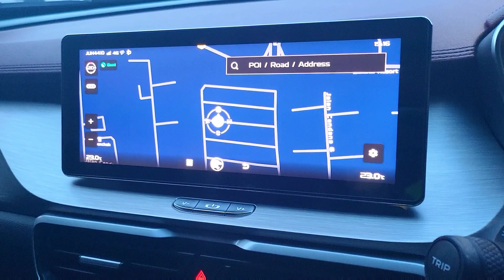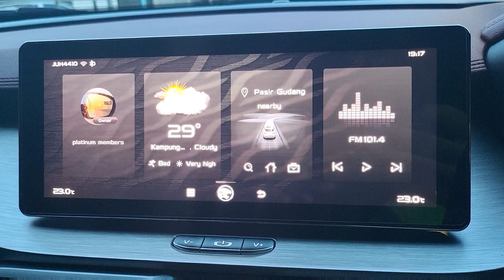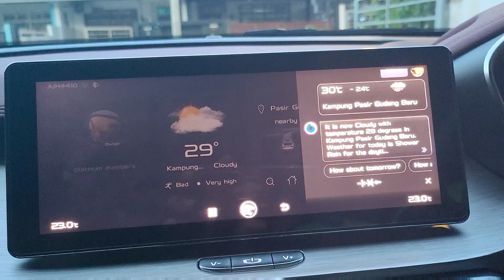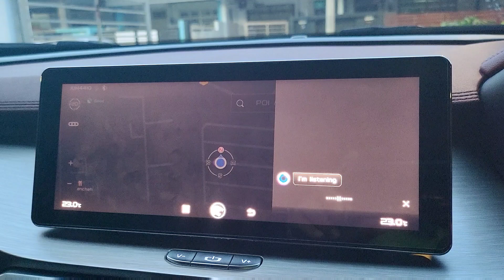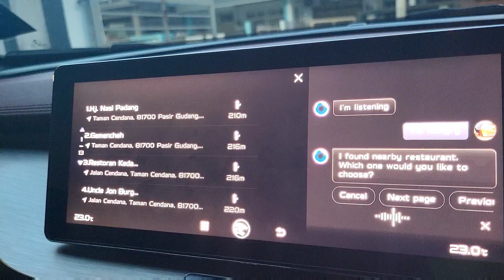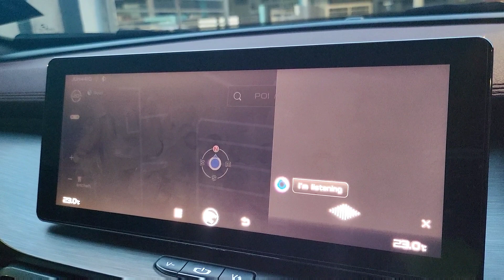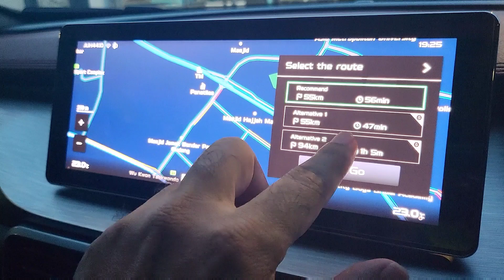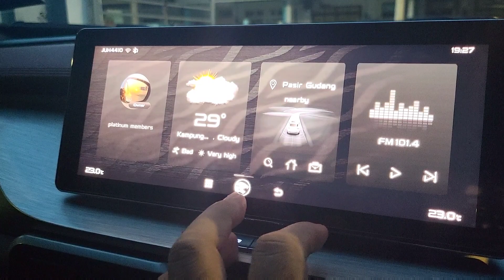Daily Vlog X50 - Proton Wat Hal Lagi! Geramnya!!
Jom sertai min ngan pengalaman baru hari ini!